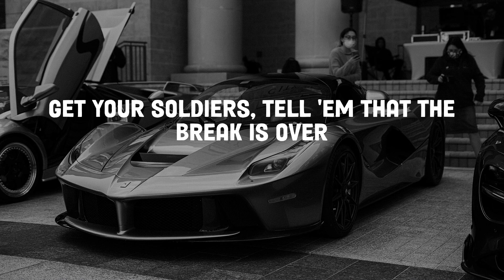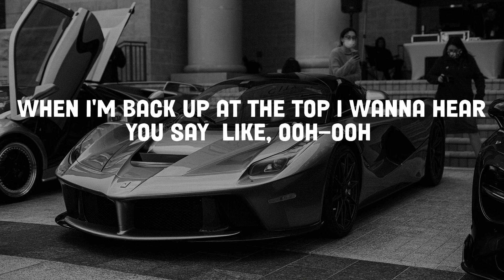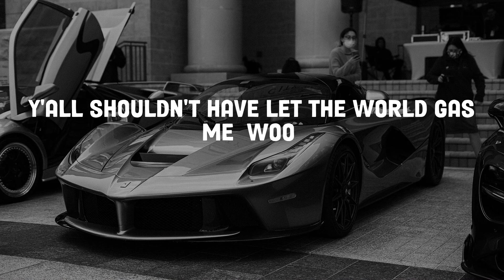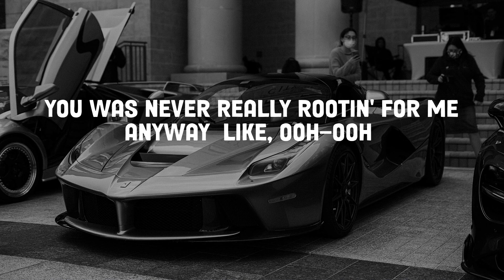Lil Nas X - INDUSTRY BABY (Lyrics)